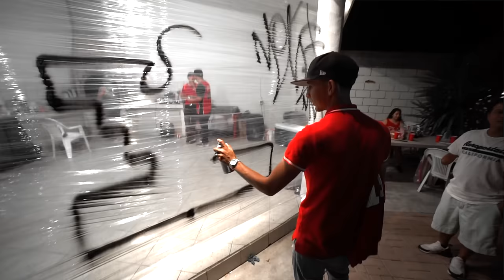DRAW - REPRESENTO FT BIG PLAY ( VIDEO OFICIAL )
ESCUCHAME EN SPOTIFY :
PLAYLISTDRAW

BEAT : IAMFIREBOY :

MEZCLADA Y MASTERIZADA POR DAN SOBERANIS

VIDEO A CARGO DE
MADEINFERNO FILMS
DRAW EN LA EDICION

COMPOSITORES DE LA LETRA
DRAW
SUPERPLAY
SUEK